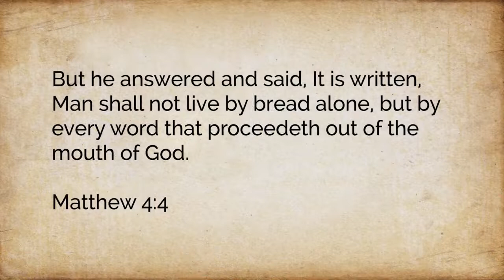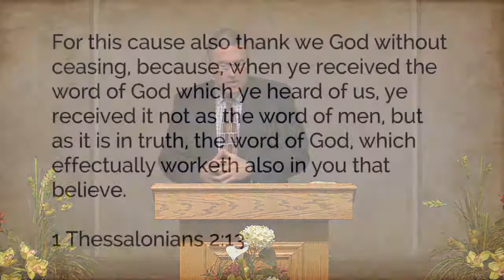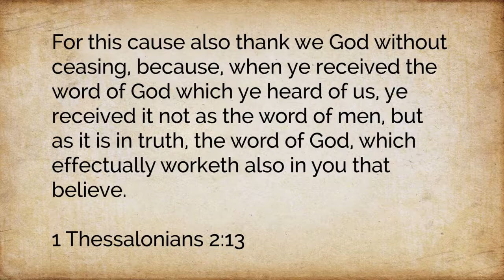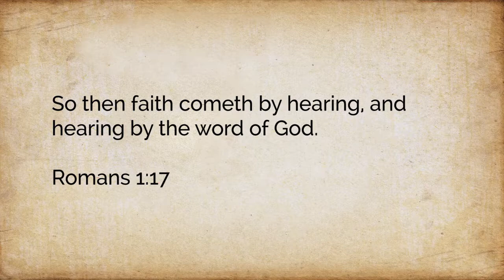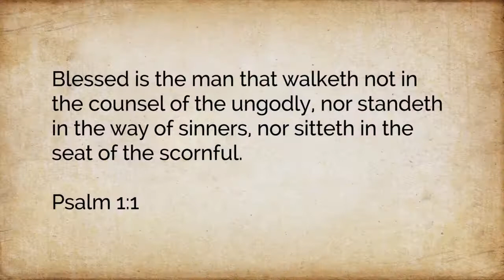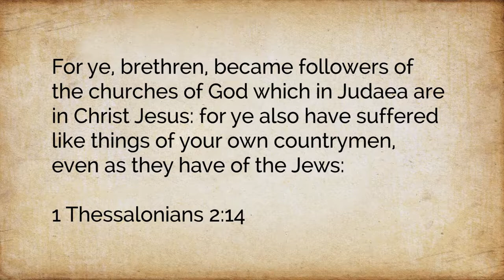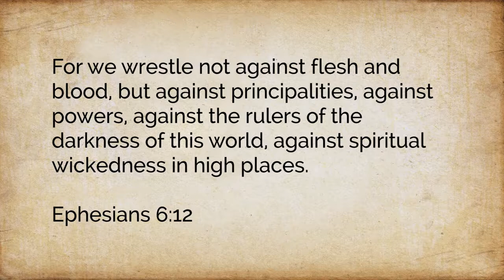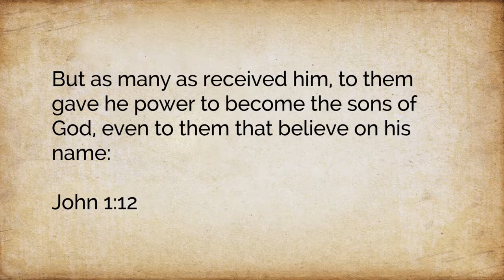1 Thessalonians 2 13 20 The Supernatural Ministry Of The Word - Thomas M. Cucuzza